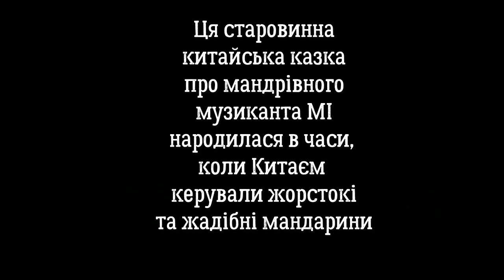Жовтий лелека мультфільм українською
Класичний мальований мультфільм за мотивами китайських народних казок